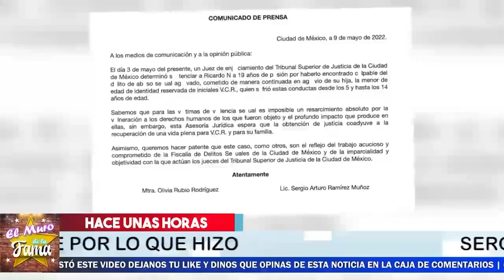🔴😱 REACCIONA Sergio Mayer A la C0ND3NA De R1.CAR. D0 CRE. SP0💥Envio fuerte mensaje a las mujeres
🔴😱Asi REACCIONA Sergio Mayer A la C0ND3NA De R1.CAR. D0 CRE. SP0💥

Envio fuerte mensaje para las mujeres

elmurodelafama

¡ BIENVENIDOS ‼️

Entertainment
Television program
noticias de espectaculos
espectaculos noticias
noticias de la farandula
tv mexicana
Televisa espectaculos
chismes
escandalo de los famosos 2021
farandula 2021
chisme de farandula
karol tamiko
programa hoy
suelta la sopa
polemica
Ventaneando